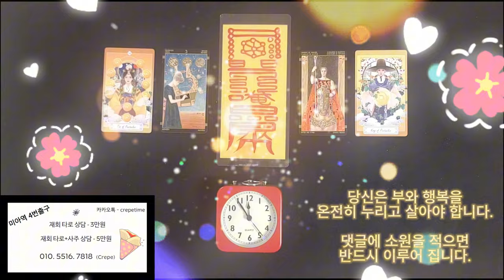돈이 들어오는 음악으로 급한 돈이 딱 해결이 됩니다 당신은 부와 행복을 온전히 누리고 살아야 합니다 이제 부와 행복을 누리세요